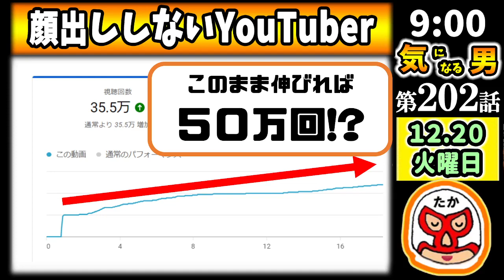【気になる男】第202話：ショート動画にならない原因3選